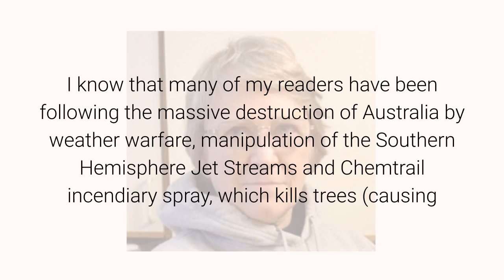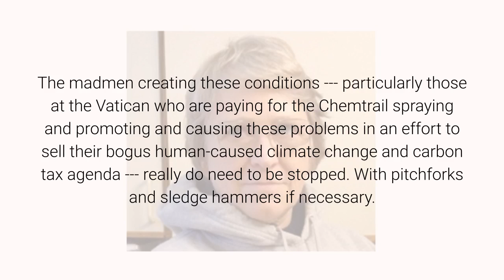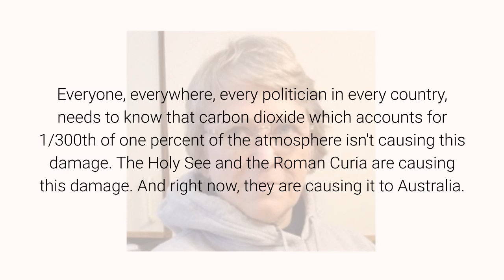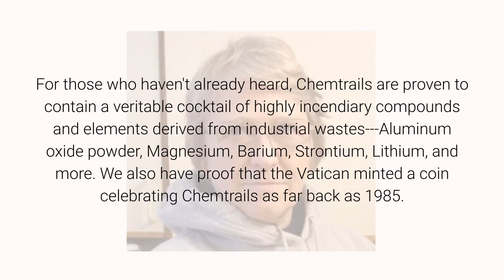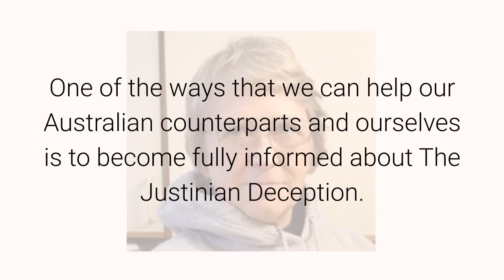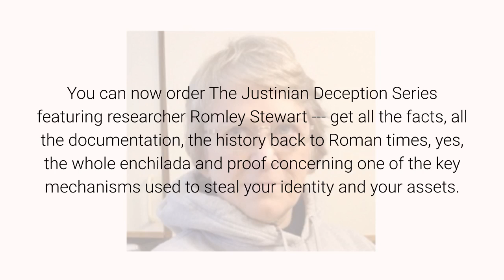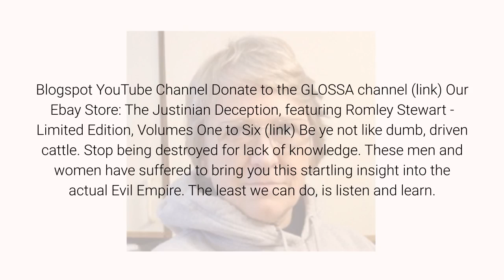Gallant Australia - Hot Off the Presses January 23, 2020 By Anna Von Reitz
Notice to subscribers, please take a moment now to bookmark my channel.

I know that many of my readers have been following the massive destruction of Australia by weather warfare, manipulation of the Southern Hemisphere Jet Streams and Chemtrail incendiary spray, which kills trees (causing dry wood for fires, deforestation, and depleted oxygen levels) and further sets the stage for massive wildfires, loss of property, loss of life, loss of oxygen and loss of biological diversity.

On the ground in Australia there are actually two horns of the dilemma, because the manipulation of the Jet Stream that causes the tinderbox dry conditions in some areas also means unnaturally wet conditions in other areas, so you have fire and floods going on at the same time.

The madmen creating these conditions --- particularly those at the Vatican who are paying for the Chemtrail spraying and promoting and causing these problems in an effort to sell their bogus human-caused climate change and carbon tax agenda --- really do need to be stopped. With pitchforks and sledge hammers if necessary.

They need to be stopped by actual Catholics waking up and rallying within the Church to oust these criminals and by the governments, especially the Italian Government, enforcing sanctions and taking action to make sure it stops.

I have pointed out that under the ENMOD Treaties of the United Nations Organization, these kinds of geoengineering and weather warfare "tests" can only be carried out against "domestic populations".
This means that the Australians -- including the indigenous people and the animals which are by no means "domestic" with respect to the AUSTRALIAN Government -- are being set up and put through all this by their own politicians and military.

I am calling on the Australian tribal leaders and Animal Rights Activists to pound the United Nations Secretary General and Security Council with demands that these "tests" and the Chemtrail spraying cease immediately.

We should all, on a planetary basis, demand that the Holy See pay to clean up the pollution and reckless environmental damage that their organization has deliberately funded and caused since 1985.
And for what? So that they can find a new excuse to wring more taxes out of people.

A Simple Tool to Preempt Colds, Flu and Relieve Seasonal Allergy Symptoms